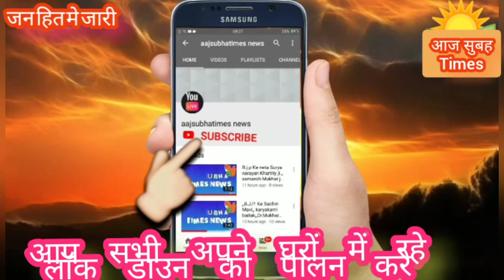महिलाएं भोजपुरी गाना के साथ डांस करती दिखी luckdwon मे अपने घरों में है आप भी अपने घरों में डांस करे